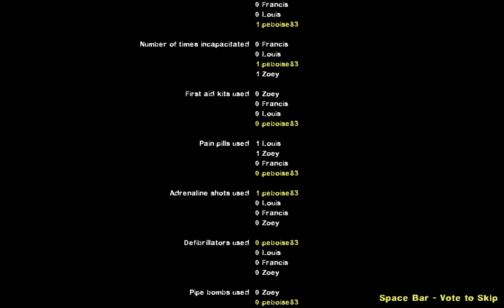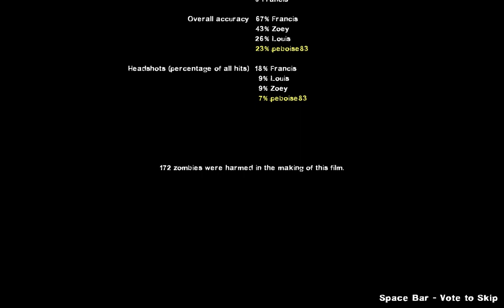Left 4 Dead 2 transition